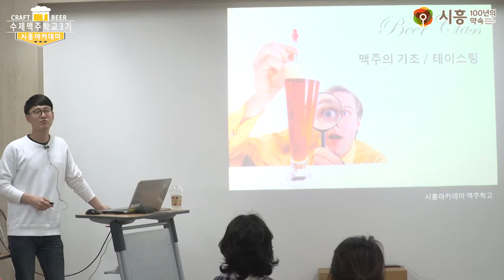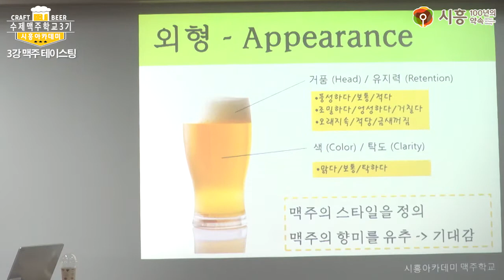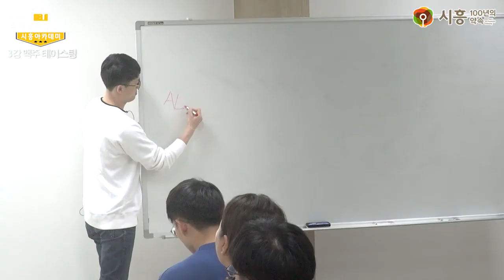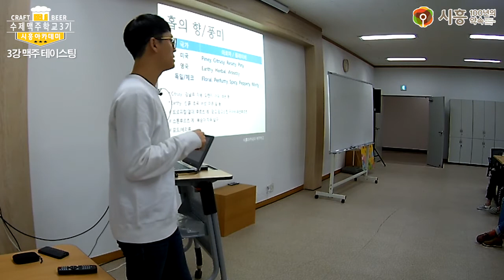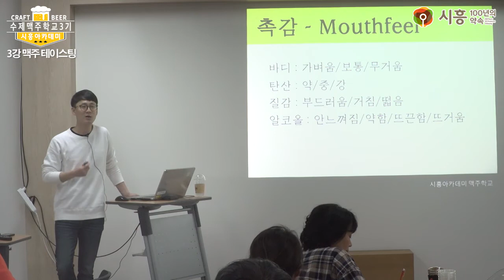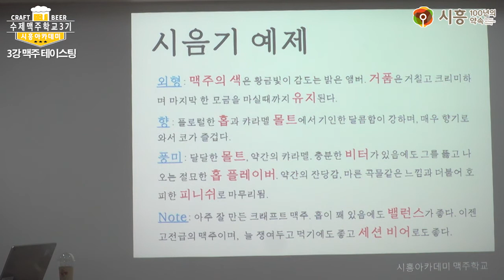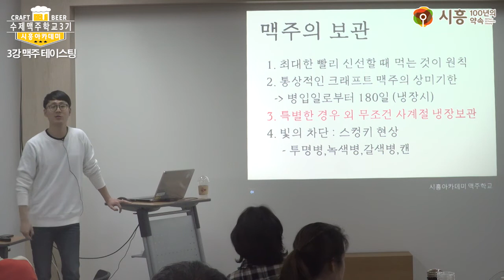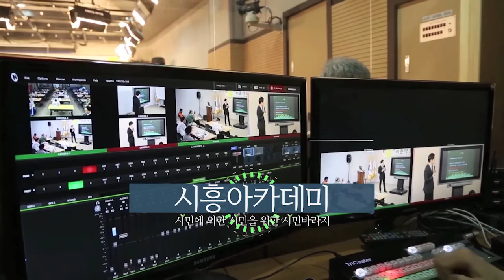[시흥아카데미] 수제맥주학교3기 3강 「맥주 테이스팅」 - 이인호(비어포럼 공동대표)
[시흥아카데미]  수제맥주학교 3기 3강 「맥주 테이스팅」

내 용 : 맥주 테이스팅에 관한 강의

강 사 : 이인호 (비어포럼 공동대표)

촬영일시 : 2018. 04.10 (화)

■ 학교장 : 이인호 (비어포럼 공동대표)

■ 촬영 : 이철(시민VJ)

■ 편집 : 이철(시민VJ)

■ 제작 : 시흥시